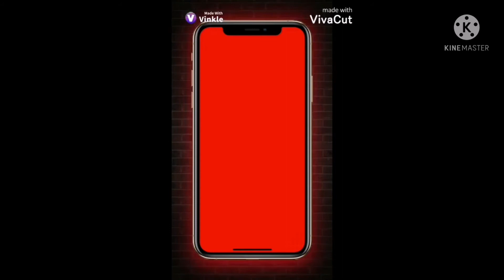Recopilación de mis videos de instragram #1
Buenos mis amigos como ya debieron ver estoy subiendo a este canal mis videos de instragram (por ahora) recuerden seguirme en instragram como @yanwilliam8 , luego de arreglar varias cosas seguiré haciendo curiosidades, video reacción, tops y etc., espero que les haya gustado y hasta la próxima 😎😎👍👍